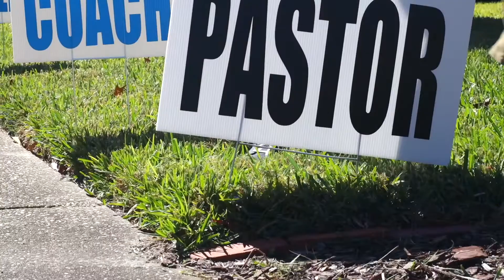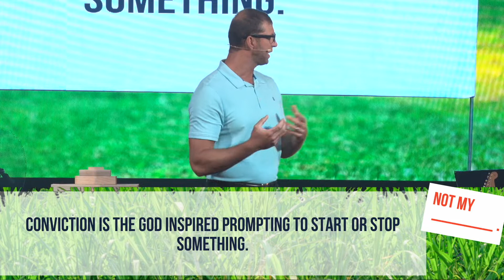Not My ________ . - How to Submit Without Selling Your Soul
Does God want blind compliance when it comes to authority? What if that authority is asking us to do something immoral? How do we respond as Jesus followers?

Sunday Services are streamed live at 9:00 AM CST.

GIVE: We give our first and our best. It's easy and secure to give online!